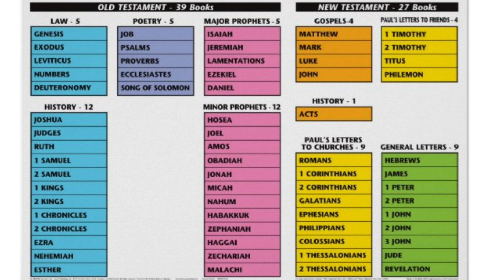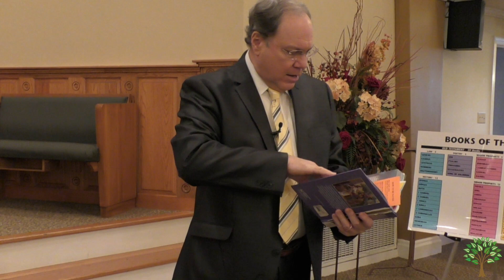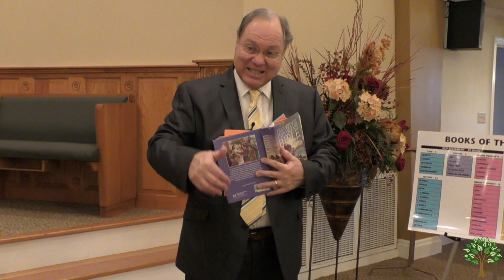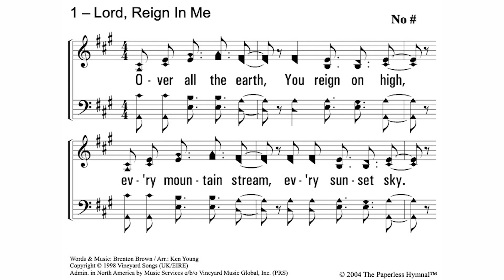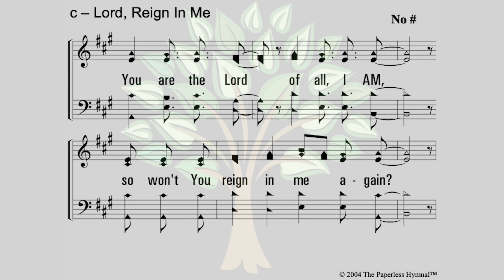Sunday PM 1/24